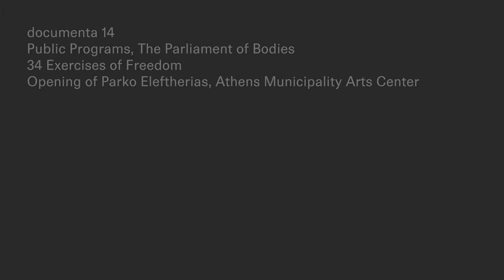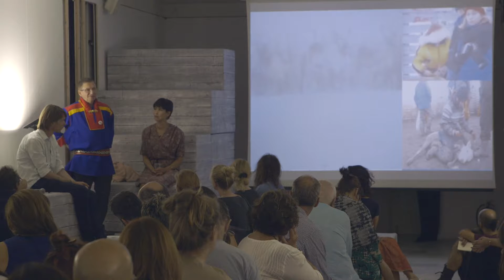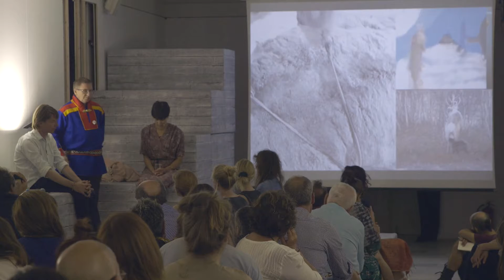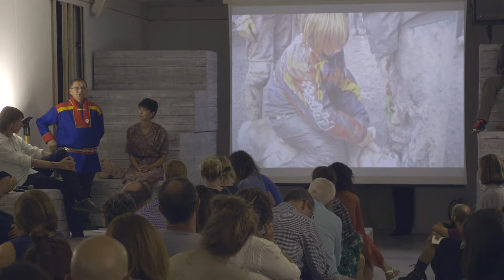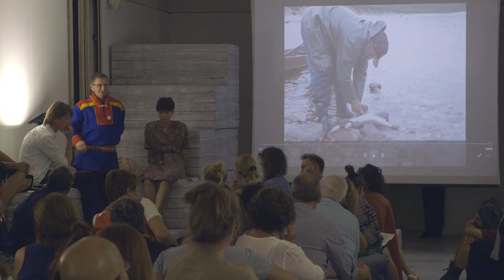Escape to Freedom Park 3 Niillas' Life Work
Welcome to Freedom Park Fridays! Join us for a restorative journey back to the 34 Exercises of Freedom, the inaugural event of the public program of documenta 14 in Athens, Greece in September 2016. 34 Exercises of Freedom: #3 .Niillas Somby SEP 14 7:30 pm Parko Eleftherias, Athens Municipality Arts Center and Museum of Anti-dictatorial and Democratic Resistance, Vassilissis Sofias, Athens

Niillas Somby, Sámi political-rights activist, journalist, video artist and photographer